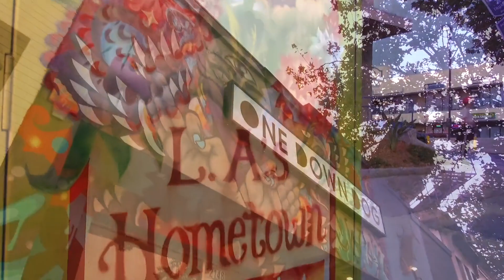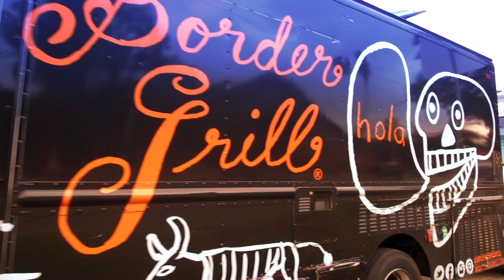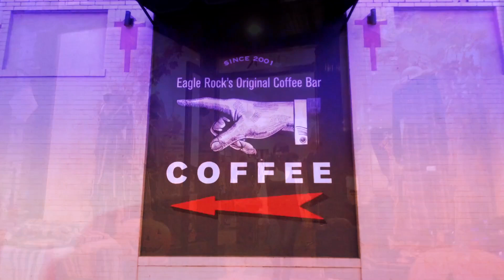arla eagle rock neighborhood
Welcome to the sights our thriving bedroom community of Eagle Rock.